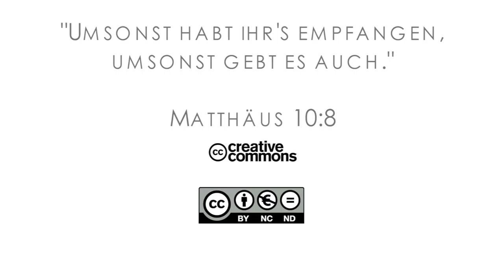16Q01 / 12 From Broken Promises to New Life: Part 2